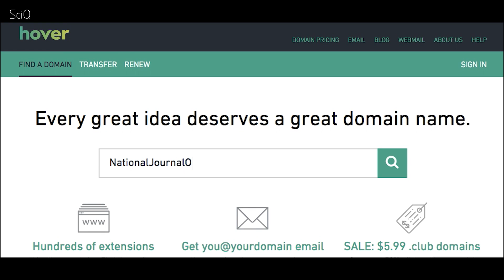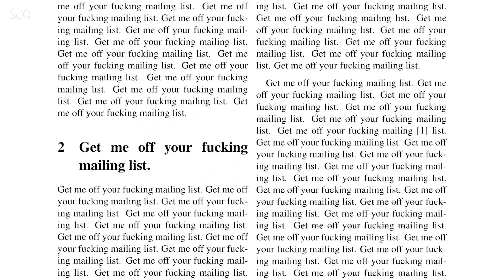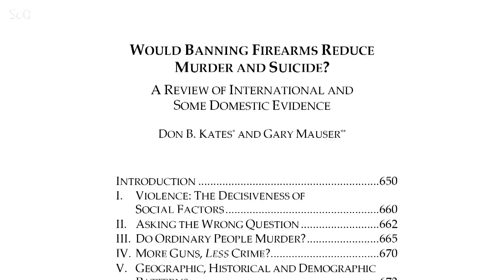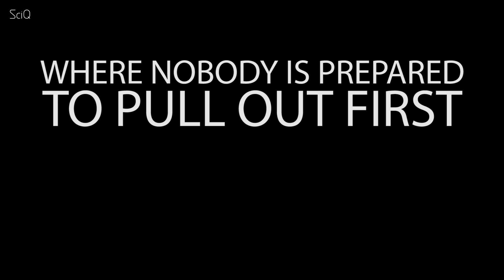Predatory Publishers (Fake Science Journals) Suck!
I freakin’ love science, and you probably freakin’ love science too – science brought us computers which then brought us youtube, and science brought us sugar that has no calories, and science brought us Neil Degrasse Tyson!

But science has a big problem. It’s broken.

Science thinks it’s kind of a big deal because of it’s academic journals and books and stuff.

But whilst that used to work in the good old days when only certain people could publish stuff, in today’s digital world, anyone can publish stuff. DO you have a paper you want published in the National journal of biological sciences? You can, because I own that journal. I just went online to Hover and registered NatJBS and now i have a journal that sounds totally legit.
SO you can see the problem here. There are more journals than ever before, spawning at a frightening rate!
These online Journals don’t have a readership so they’ve done away with things like peer review, and even reading the papers it publishes, and just publish anything. the way they make their money is by charging a publication fee.
Now you might ask, who would pay actual real money to get their paper published in a shit journal when they could just get it published in a legit paper for free? Well here’s the point, scientists need to get published in order to get promoted, and since it it’s really, really hard to get a paper published, publishing in these journals for the low low price of $799 seems like an awesome idea.

Thats how a paper he original paper titled “Get me off your f—–g mailing list.” was accepted in the International Journal of Advanced Computer Technology. Not only did they publish it, but they sent the authors a reviewer report, that had graded the paper as “excellent”  which is ridiculous because they claim to be a peer reviewed journal.

And right now it’s an act of spectacularly willful denial by the entire scientific community to assume that Science system is still working properly.

Now when i pitched this article to my producer Bec, she was like ‘academic journals?” that sounds so boring, why should we care?

But the thing is this stuff really matters
it means that anti-abortion advocates and gun lobbyists can make up fake data and get it published in legit sounding journals. I cannot tell you how many times people in the comments section have sent me links to this article about gun control - looks like a legitimate article doesn’t it - but it was written by a lawyer for the National Rifle Association (Don Kates) and a Canadian guy who wrote a book called - and I'm not even joking - “Manipulating Public Opinion”. The article was published in the Harvard Journal of Law & Public Policy - which sounds legit, but is actually a  student-edited conservative magazine.

But people think shitty studies like this are real science, published in real journals, and then they write articles with headings like “Harvard Gun Study: The More Guns, The Less Criminal Activity“ and then we wonder why we can’t get basic gun legislation passed by policy makers.

it makes it impossible for the public to be able to work out the truth.
It means drug companies can make get drugs passed that should never be passed, it means oil companies can continue to lie about climate change, and WORST OF ALL it reduces trust in science,
In the words of “Kat Arney” - where nobody is prepared to pull out first, for fear of ruining it for everyone else.

And if they’re not going to do anything about it then we have to! We can’t ignore them any longer.

This video is presented by Jayde Lovell, edited by Janina Soriano, at Youtube Space NYC.